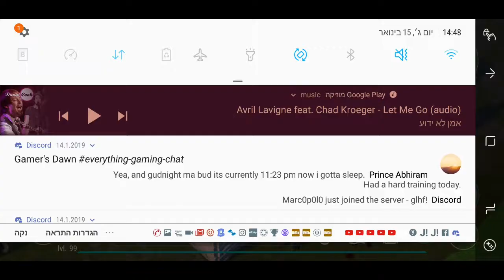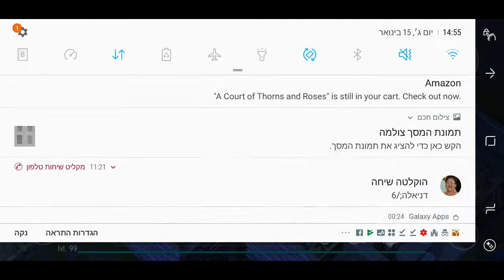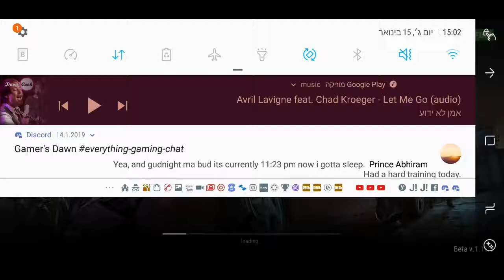LDOE REGULER RAID MAZARK BASE